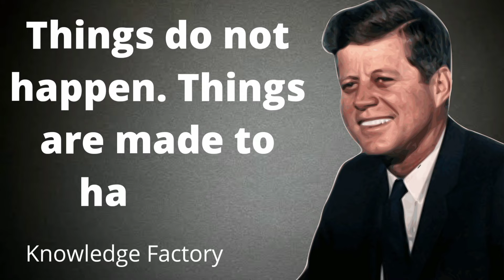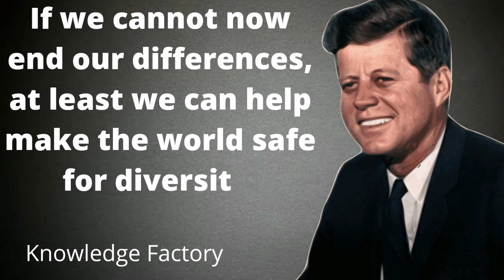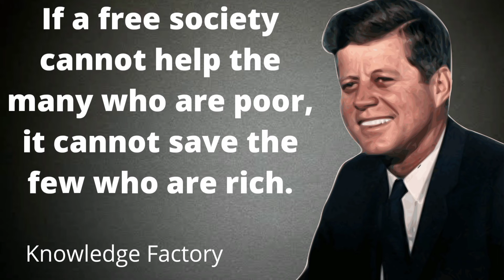John F. Kennedy Quotes